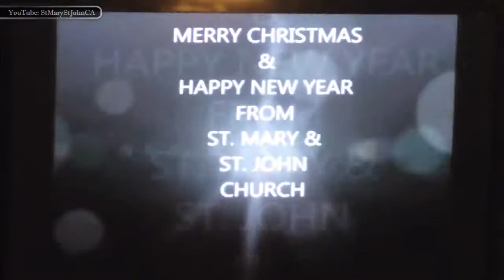Video Interviews | New Years Eve 2014 | Lord, Give Us One More Year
St. Mary & St. John Coptic Orthodox Church
East San Francisco Bay Area (Pleasanton/San Ramon)
Hegumen Fr. Antonios Baky (Abouna)